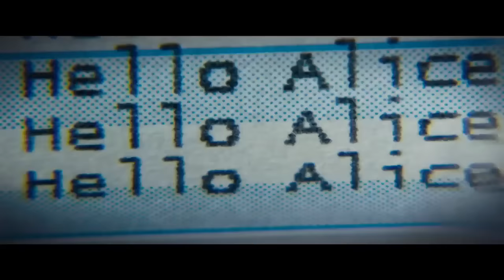RESIDENT EVIL 6: THE FINAL CHAPTER Trailer Deutsch German (HD) | Computerspiel, Action 2017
Action, USA 2017
Kinostart: 26. Januar 2017
Filmlänge: noch unbekannt
FSK: noch unbekannt

Titel: Resident Evil 6: The Final Chapter
Originaltitel: Resident Evil: The Final Chapter

Zum Inhalt:

Direkt im Anschluss an die Ereignisse in „Resident Evil: Retribution“ steht die Menschheit kurz vor dem Niedergang. Alice (Mila Jovovich) ist die einzig Überlebende, der Gruppe, die sich gegen die Untoten gestellt hat. Jetzt muss sie dorthin zurück, wo der Albtraum begann, nach Racoon City. Dort versammelt die Umbrella Corporation ihre Truppen, um auch die letzten Überlebenden der Apokalypse zu töten. In einem Wettlauf gegen die Zeit geht Alice ein Bündnis mit alten Bekannten ein, um gegen Horden von Untoten und neuen Mutanten in den Krieg zu ziehen und die Menschheit vor der absoluten Vergessenheit zu bewahren...